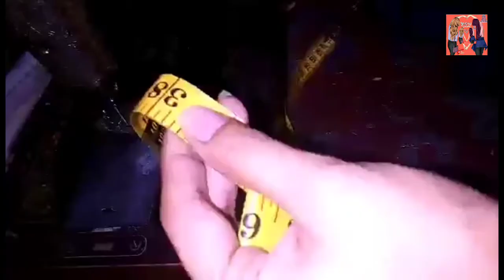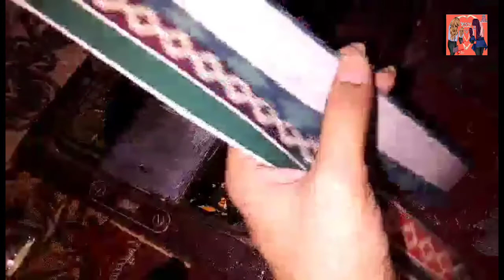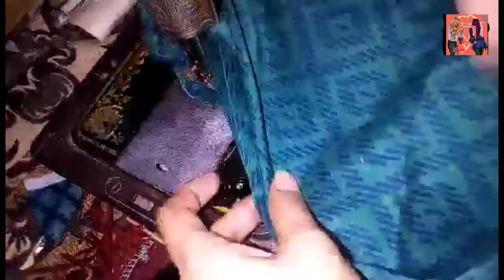v shap Neck Design | Chinese Collar | Simple Neck Dress Design | Amazing Design vlogs